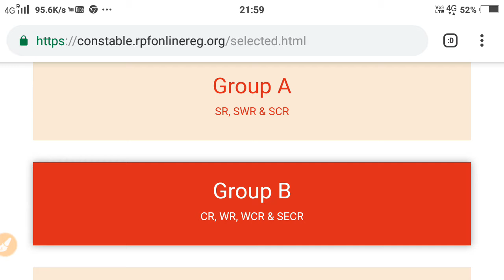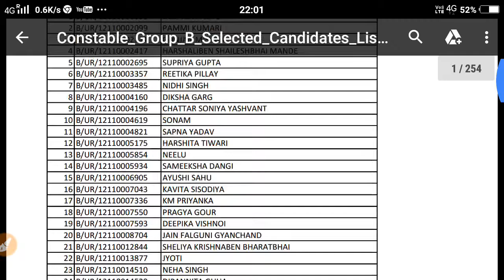Big Breaking Rpf Constable Result ||आरपीएफ कांस्टेबल रिजल्ट जारी ||Physical Date Declared